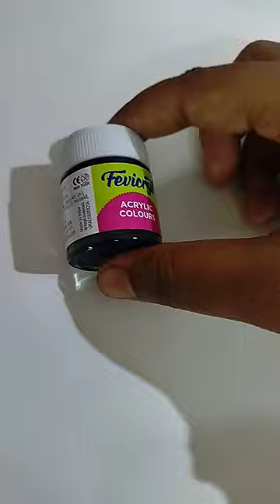Lord shiva in Stone, using acrylic color, Flat brush 2,4 and round brush 0 ...